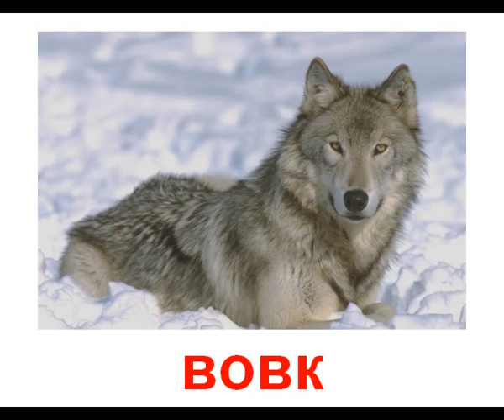Тварини для малюків